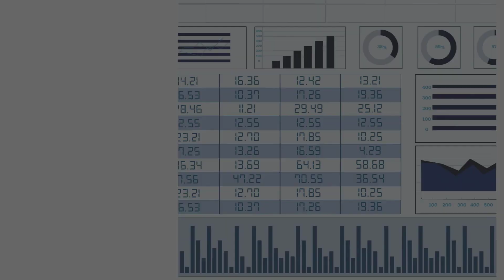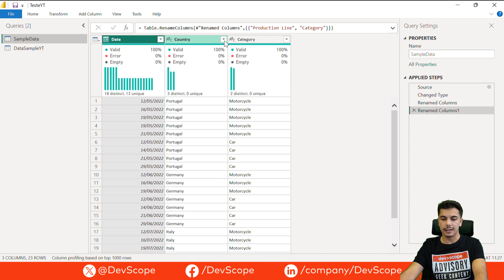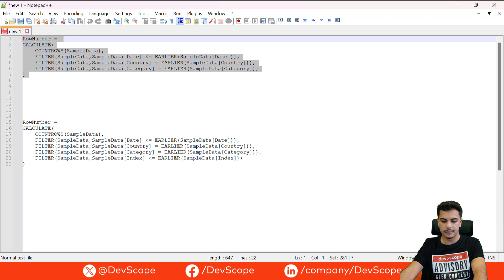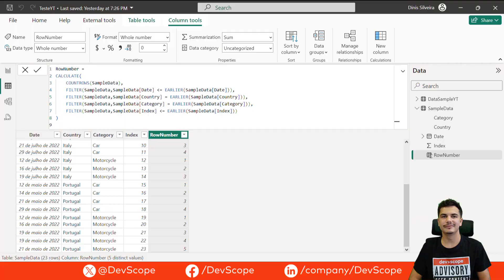How to replicate the partition by row number function in Power Bi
In the latest tip by DevScope, our BI Specialist Dinis Silveira walks you through the process of replicating the partition by row number function in Power BI.